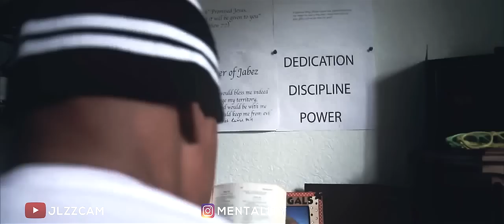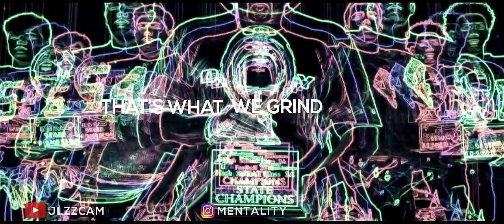Football | "WHY NOT ME" - 2018 (Pump Up/Motivation)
🙏🏽 This video got removed for copyright at around 50k views in under 2 weeks so hopefully we can get this trending again 👀

Speeches:
Eric Thomas & William Hollis

Songs :
Diamonds by NAV